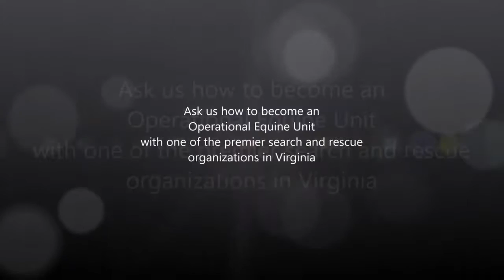Black Diamond Mounted Search and Rescue Unit